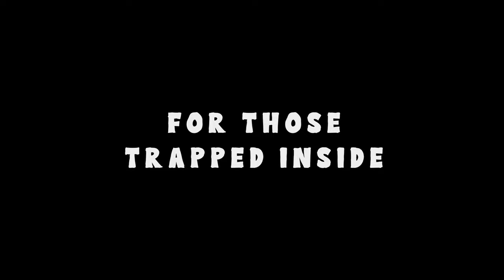Louisville LAST HOPE | a LIVE Modded Project Zomboid Multiplayer Challenge (Trailer)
A modded Project Zomboid multiplayer survival playthrough where we have to find the zombie cure before it's too late!  With @TurkeySteam and @tamatlt7469

Thanks to Tamat_LT for the thumbnail!